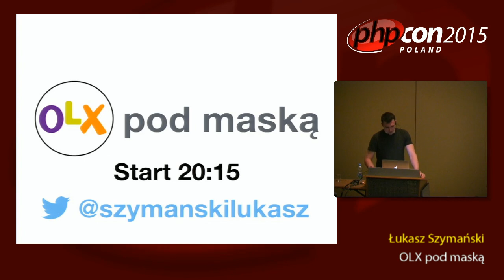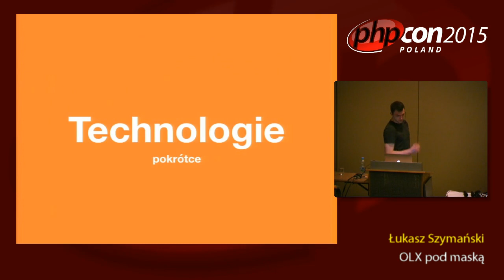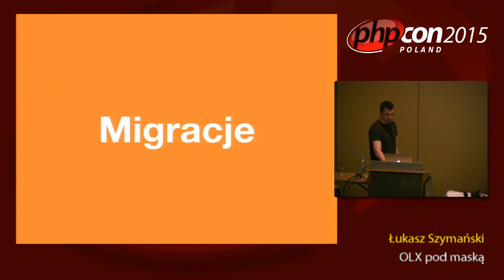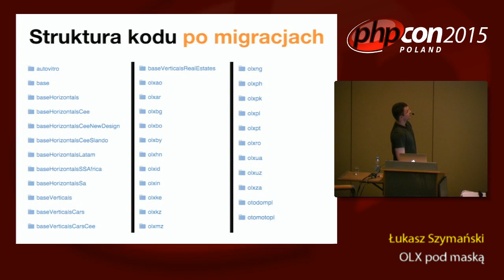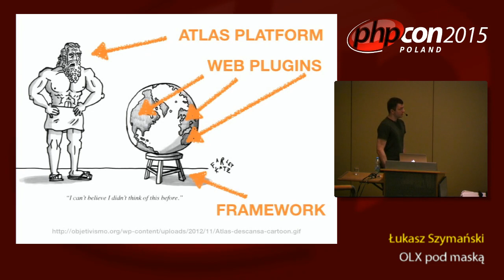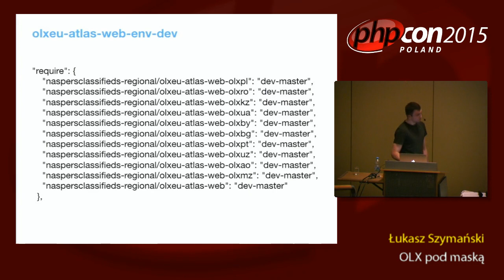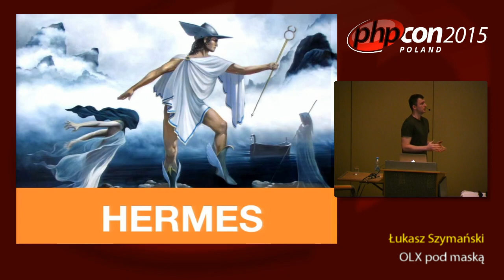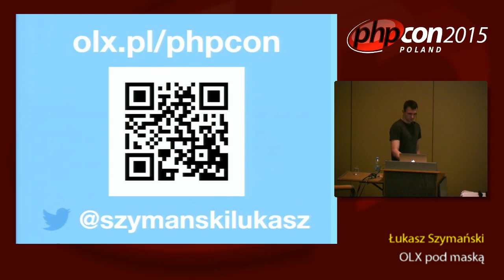Łukasz Szymański: OLX pod maską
Opowiem o tym jak zmieniała się struktura i organizacja naszego kodu, oraz w jaki sposób walczymy z legacy code. Poznacie technologie jakie wykorzystujemy, statystyki i nasze wnioski odnośnie pewnych rozwiązań. Dowiecie się jak wygląda OLX pod maską.